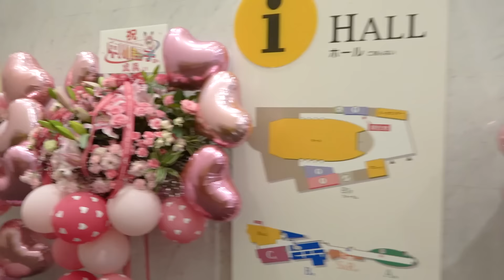【悲報】年齢バレました…。誕生日ライブの裏側をお見せします。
年齢非公表だけど、無事に今年も誕生日をむかえられました！

【ガンプラ第6弾】ゲルググがマジでカッコいい！ガンダムごっこが楽しいです！

【ディズニー】私が描いたラプンツェルが、とんでもないことになりました！